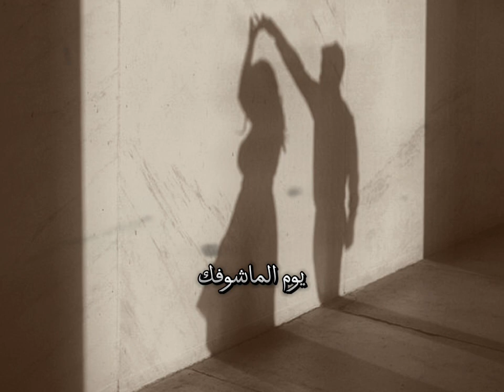يوم الماشوفك | سعدون جابر 🖤 قديم ..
اغنية  : يوم الماشوفك - المطرب الأصلي : سعدون جابر ..

لو رديت بذاك اسمك وطيوبك
لأطلعلك نجمة تضوّي اعله دروبك

جنة وفوق الجنة تخضّر بوبك
انا وياك ومحد مني يبوقك

يوم الماشوفك ما اريد عيوني .. يا عيوني

طيفك يا اسمر حارس ويا جفوني
فرحه وقمره ونور يضوي عيوني

بس عود انت وما يهمني اللاموني
يا بعد اهلي وعمري وضي سنيني

يوم ما شوفك ما ريد عيوني .. يا عيوني